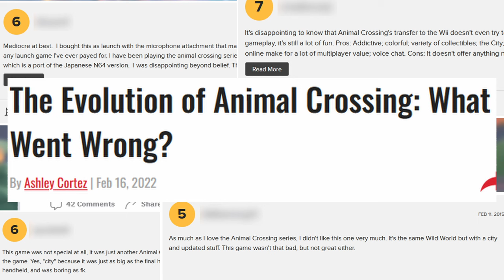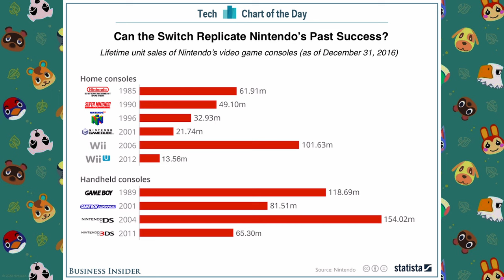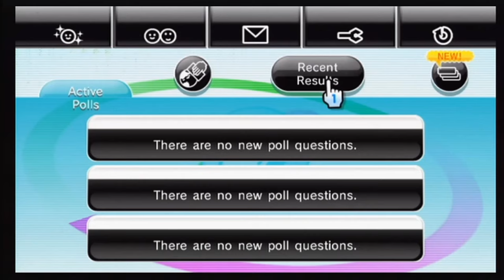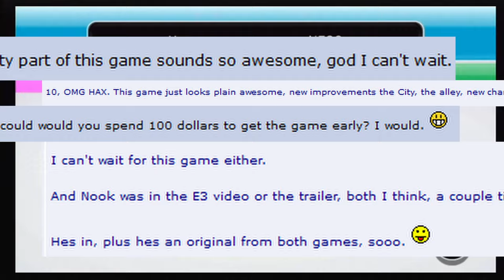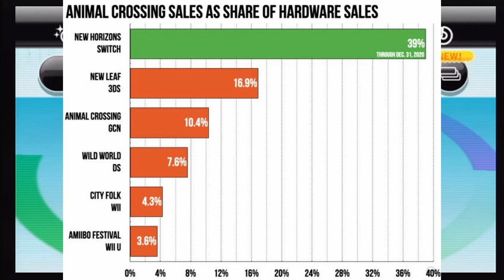Why Animal Crossing City Folk is the BEST Animal Crossing Game, Actually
Down with city folk slander!!!

Thanks to Michael for editing my video! Could not have done this otherwise as editing is the worst part for me lol. Here is the link to his channel:

Here are the credits to images and audio shown:

Route 216 Midday) Pokémon Diamond & Pearl Music Extended [Music OST][Original Soundtrack]
animal crossing music for snowy days (santa approved) 🌨 winter vibes | christmas
Minecraft Item Drop Sound
kirby hiii | Sound Effect
Animal Crossing WW - Title Screen (Extended)
YAHOO SOUND EFFECT (MARIO)
Pokemon Pikachu - Sound Effect for Editing
Animal Crossing: Wild World (Nintendo DS) Trailer
Animal Crossing (GameCube) - Trailer (DVD Rip) 4K60 Upscale
Vine boom sound effect
Correct sound effect and wrong sound effect
Everybody Votes Channel (6/26/13) Night Before Wii Channel Shutdown
IGN Animal Crossing City Folk Interview with Katsuya Eguchi
Main Menu - Wii Photo Channel OST Extended
6 am Animal Crossing: City Folk (Animal Crossing City Folk OST Extended)
Squish - Sound Effect
The City (Day) Animal Crossing: City Folk (Animal Crossing City Folk OST Extended)
Clown horn sound effect
honk mimimi
8 pm Animal Crossing: City Folk (Animal Crossing City Folk OST Extended)
Aww Sound Effect
Flapjack - AAAAAAGGGHHHHH Scream Sound Effect - Captain K'nuckles ugliest face
Boo-womp - Sound Effect
Pokémon League Nighttime Pokémon Diamond & Pearl Music Extended [Music OST][Original Soundtrack]